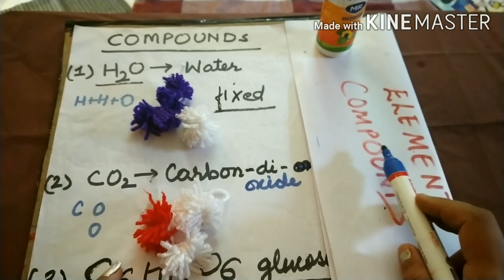ACTIVITY OF ATOM/MOLECULE/ELEMENT/COMPOUND/INTRODUCTION OF CHEMISTRY/SCIENCE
DEAR AII
lets learn the basic concepts of atom ,molecule,element and compound with the help of simple activity,
make this lock down activity#CONCEPT BUILDING ACTIVITY
go through the various links to understand the concepts ,and facts of science.
# lets learn and practice numerical based on:concentration of solutions
mass/mass
mass/volume
lockdown learning